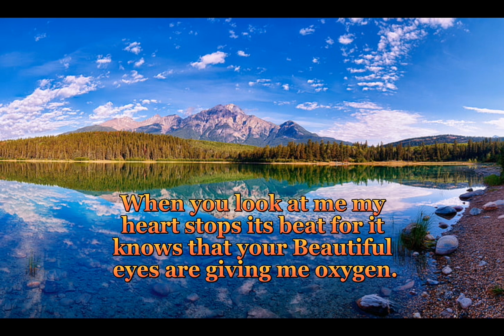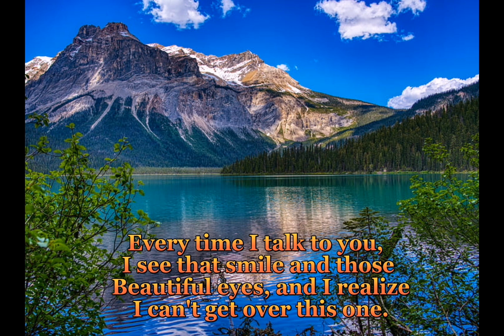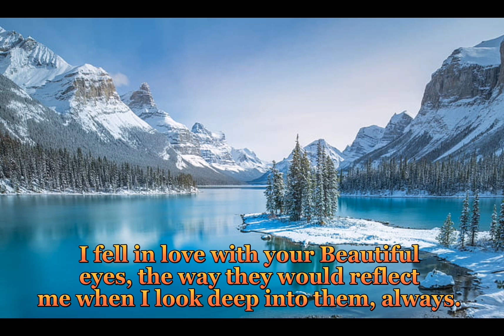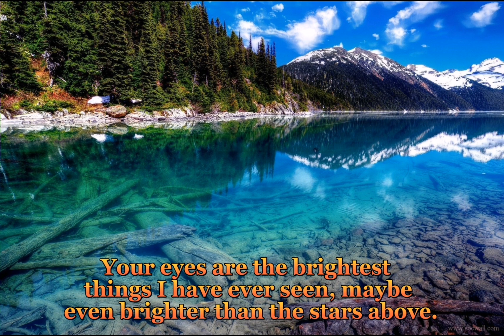most beautiful love quotes and relationship quotes